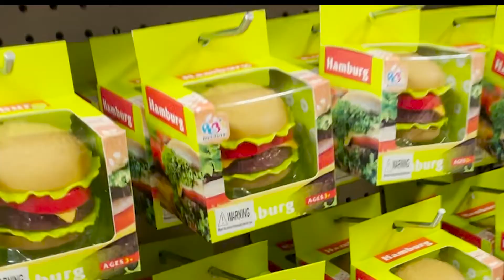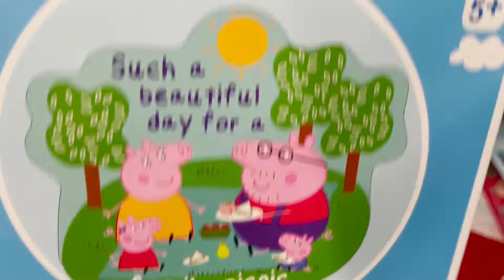Fidget Hunting For Pop Its, Shaggy Nee Doh, Slinky's and Pop Tubes!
Hey everyone!  We went fidget hunting for all sorts of fidget toys - Pop Its, Shaggy Nee Doh, Slinky's and Pop Tubes!  Hope you enjoy and have a great day!